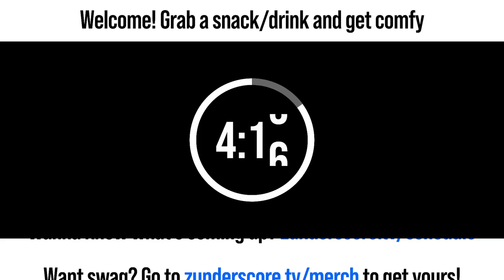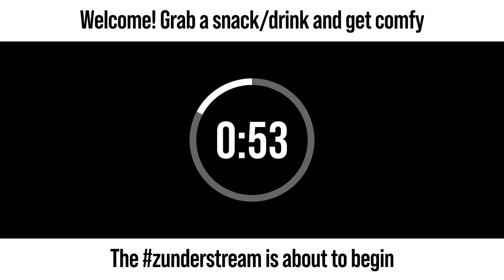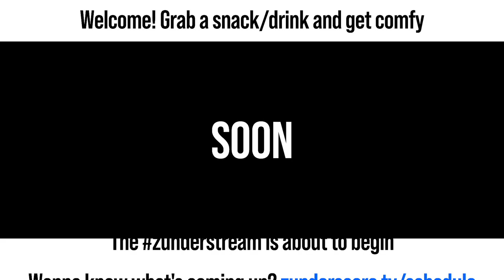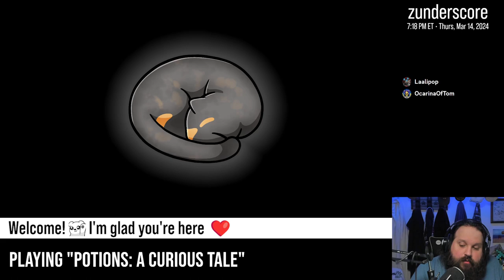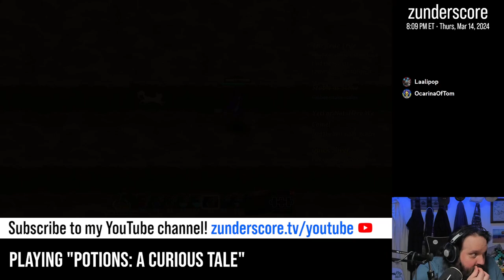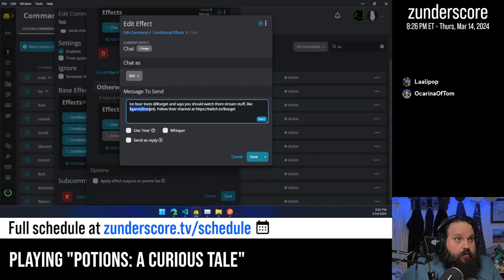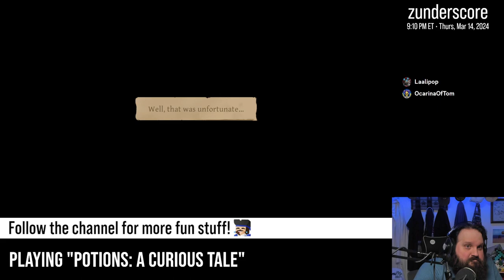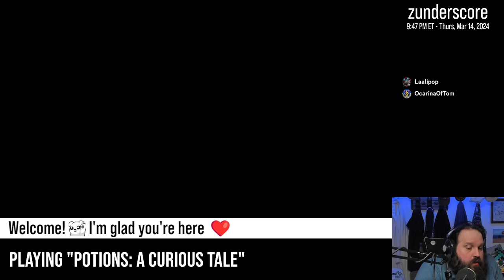zunderstream Show Archive - 2024-03-14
🎬: "More "Potions: A Curious Tale"! ad keymailer | !throne"